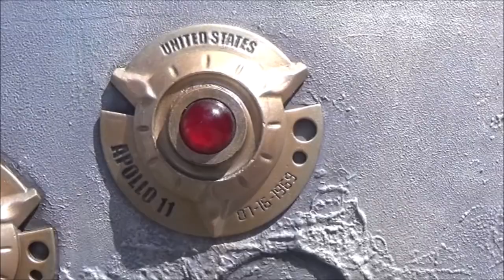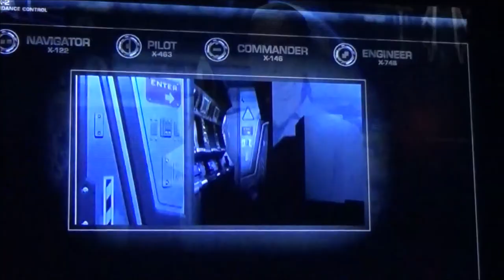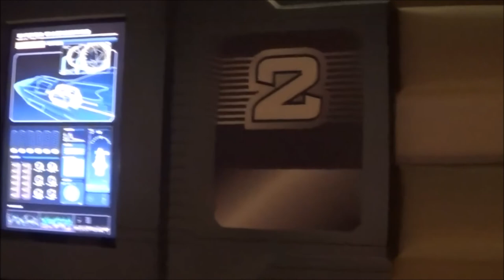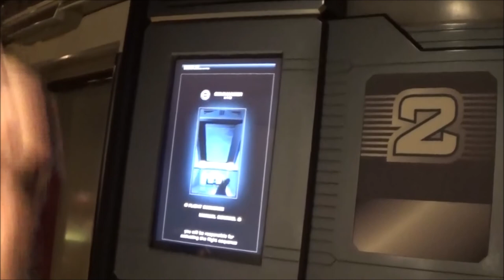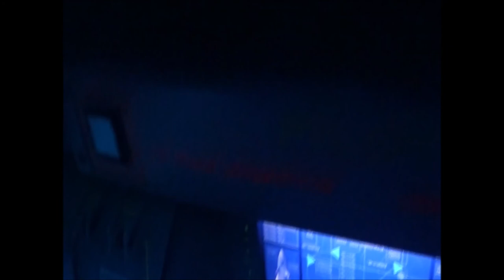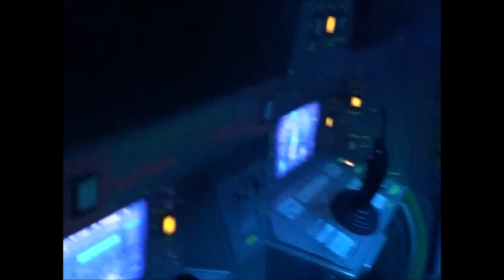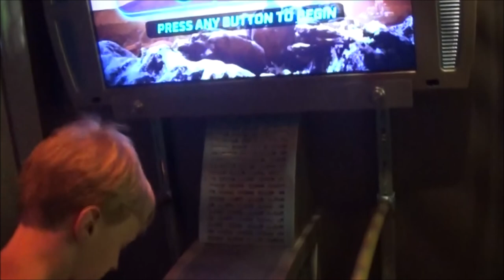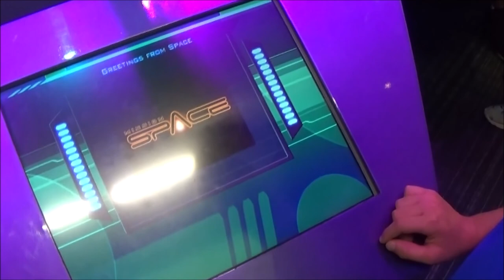Mission: SPACE- Epcot- Walt Disney World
7/21/2019

Mission: SPACE located in Future World East at Walt Disney World's Epcot in Lake Buena Vista, Florida.  We were chickens and went on the Green mission in this NASA training and space launch.  Mission: SPACE lets you choose either the green mission or the orange mission.  The green mission is less intense, and the orange mission is intense.  We read and heard many reviews of people getting sick and having motion sickness on the orange mission.  That is why we opted for the easy route and chose the green mission.  It was a fun experience.